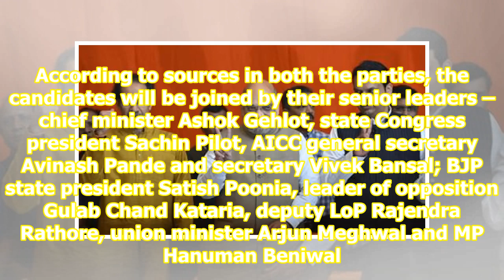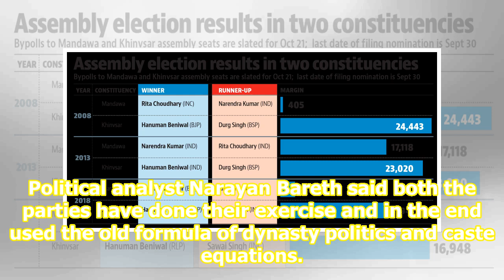Congress fields Rita Choudhary, Harendra Mirdha for Rajasthan assembly bypolls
The Congress on Sunday announced candidates for by-elections to two assembly seats in Rajasthan, a day before the last date of filing nominations. The bypolls are slated to be held on October 21.The party has fielded former MLA and 2018 assembly poll candidate Rita Choudhary, daughter of veteran lea...